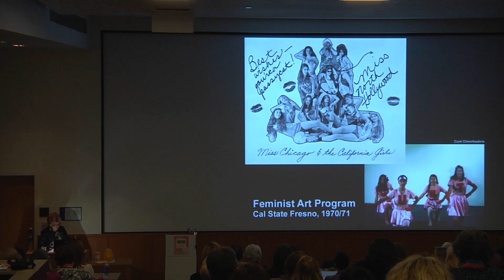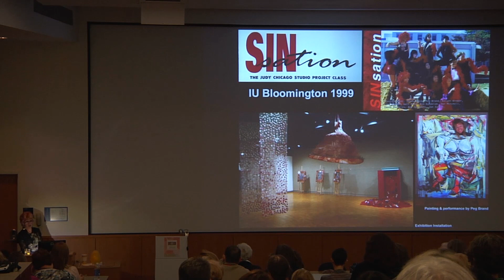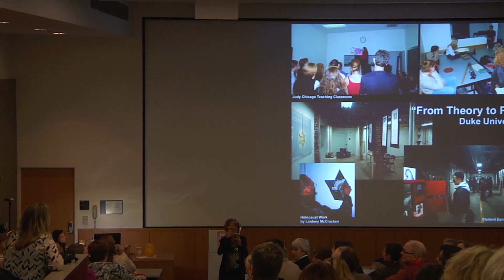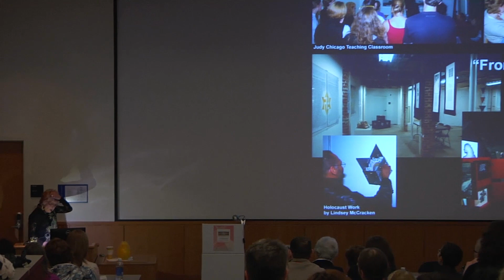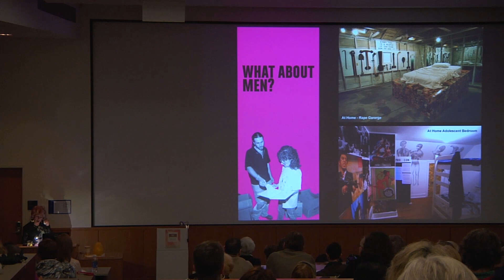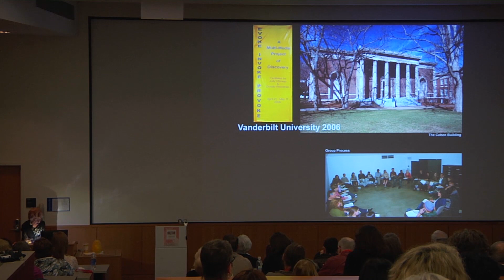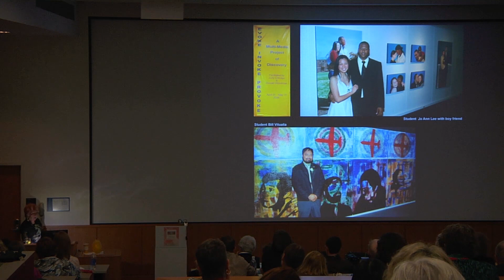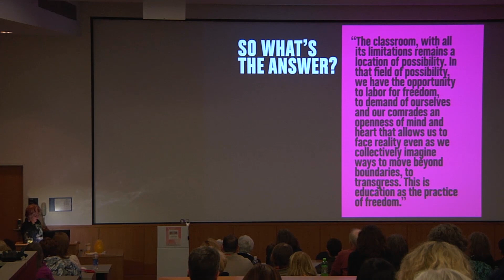Judy Chicago: "Institutional Time: A Critique of Studio Art Education"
Hot off the press in March 2014, Chicago's most recent book, Institutional Time: A Critique of Studio Art Education, is the focus of her lecture, in which she candidly reflects on her own teaching, and proposes ways that university studio art programs can be improved. Chicago's personal narrative in Institutional Time questions unexamined assumptions about studio art education in higher education. In eye-opening transparency of institutional practice and jargon-free discussion, she contextualizes feminist theory, art history, and politics based upon five decades of research and experience. Chicago initiates a discourse toward an equitable, rigorous, and just system of studio art education.

Keynote at Penn State, April 5, 2014, as part of the Judy Chicago Symposium: Planting a Feminist Art Education Archive
For more information on the Judy Chicago Art Education Collection,